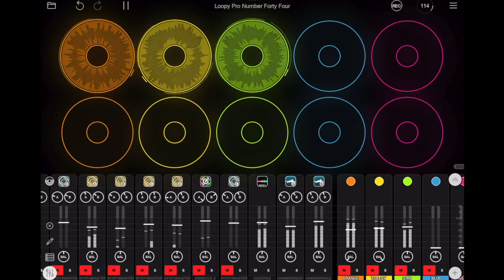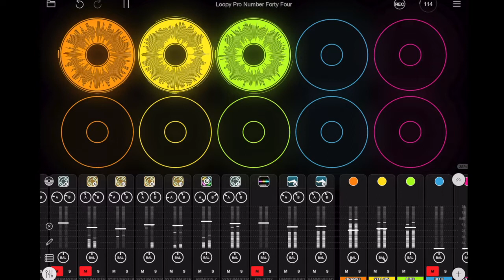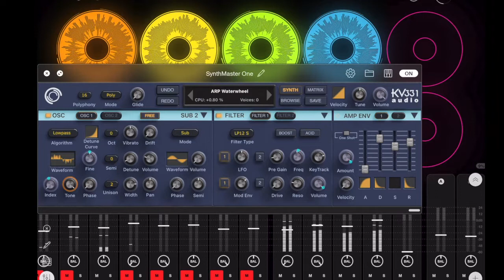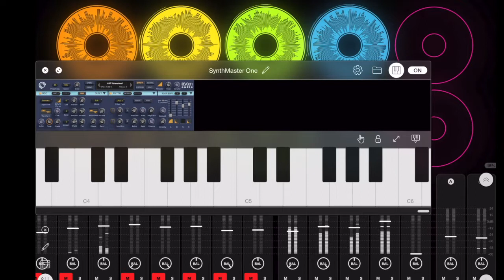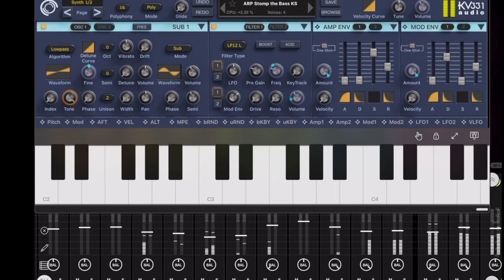Loopy Pro Number Forty Four